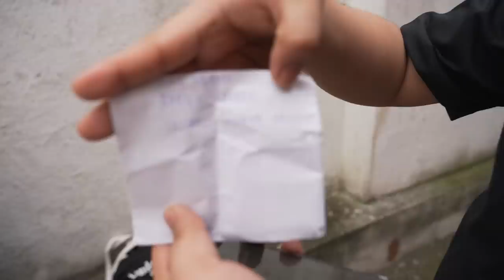GENDER REVEAL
PUTUKAN MALALA!!!

Paint used: Drip by Philoscopic

Baka may gusto kayong ipadala:
ADDRESS:
18A Binhagan Brgy San Jose, Quezon City